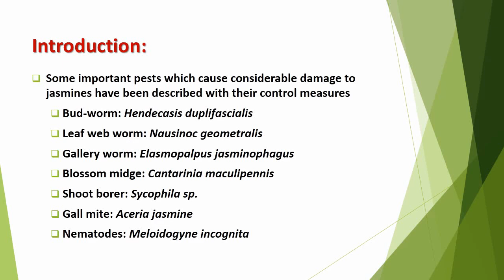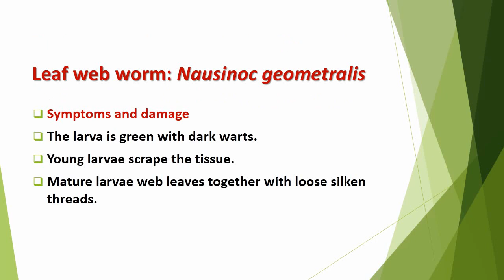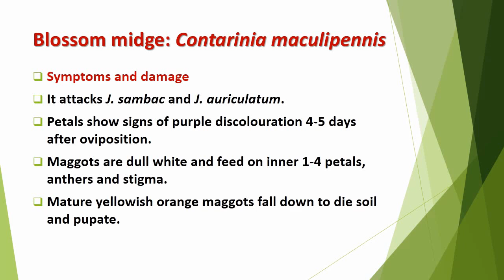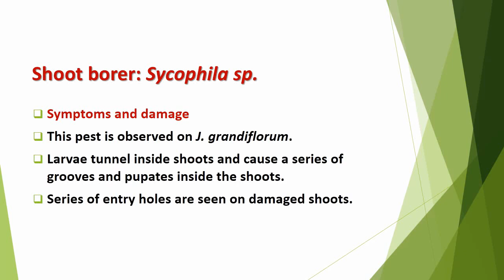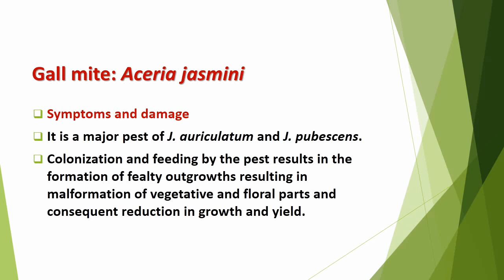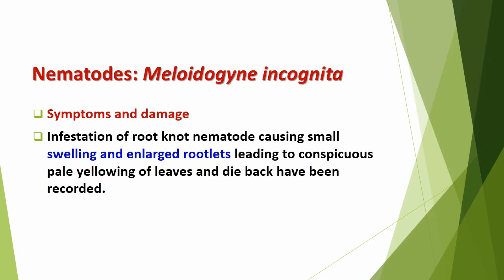Insect Pests affecting Jasmine crop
Some important pests which cause considerable damage to jasmines have been described with their control measures: Bud-worm: Hendecasis duplifascialis; Leaf web worm: Nausinoc geometralis; Gallery worm: Elasmopalpus jasminophagus; Blossom midge: Cantarinia maculipennis; Shoot borer: Sycophila sp.; Gall mite: Aceria jasmine; Nematodes: Meloidogyne incognita